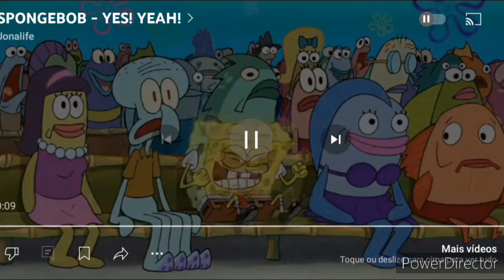Cockroach Evil Bad Guy Vs Raid Commercial Tv Part 9